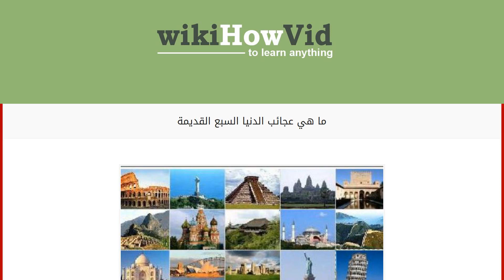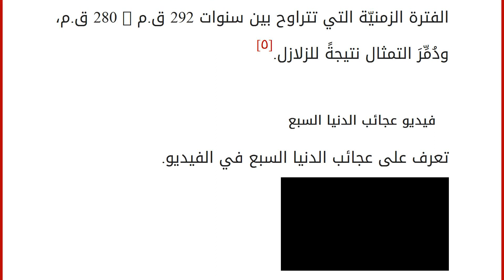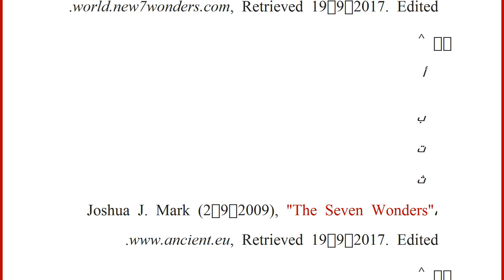ما هي عجائب الدنيا السبع القديمة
محتويات
١ عجائب الدنيا السبع
٢ عجائب الدنيا السبع القديمة
٢.١ الهرم الأكبر
٢.٢ حدائق بابل المُعلقة
٢.٣ تمثال زيوس
٢.٤ منارة الإسكندرية
٢.٥ ضريح موسولوس
٢.٦ معبد أرتميس
٢.٧ تمثال رودس ٣ فيديو عجائب الدنيا السبع
٤ المراجع عجائب الدنيا السبع
توجد العديد من المعالم الإنسانيّة والحضاريّة والشعبيّة التي شكّلت جدلاً عالميّاً خلال العديد من العصور والعقود التاريخيّة، وأصبحت مع الوقت جُزءاً من الآثار البشريّة المصنوعة منذ آلاف السنين على يدّ الأسلاف والقبائل السابقة من الشعوب التي عاشت في الأرض، وتحوّلت بقايا هذه المعالم وآثارها التي ظلّت بعض منها مع مرور الوقت إلى عجائبَ ارتبطت مع تاريخ البشر والإنسان في العالم،[١] وفي عام 2007م وتحديداً في تاريخ 7 تموز (يوليو) اختيرت عجائب سبع عالميّة جديدة، حتّى تحل محل العجائب القديمة.[٢]
عجائب الدنيا السبع القديمة